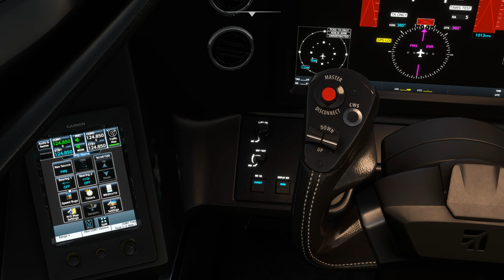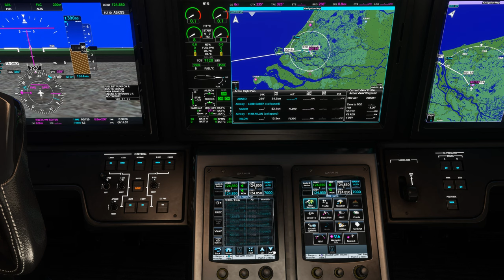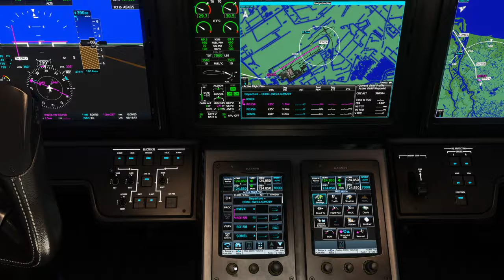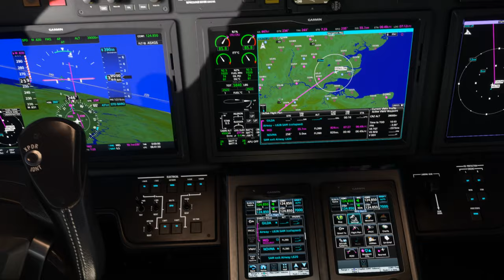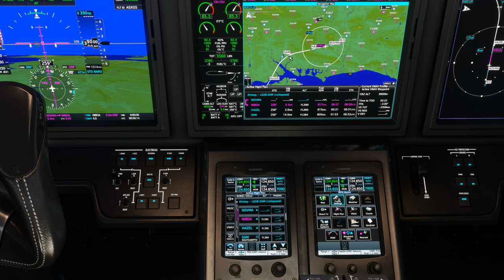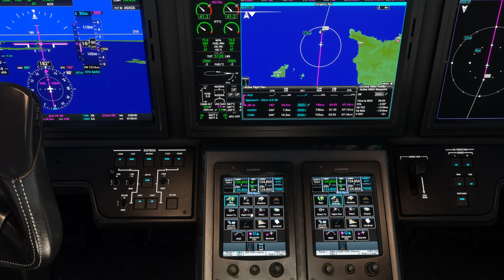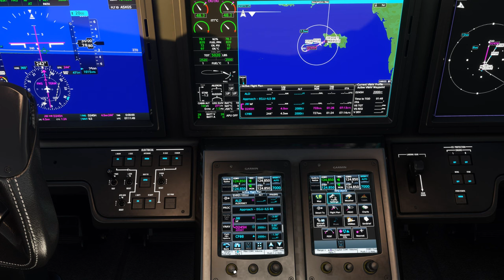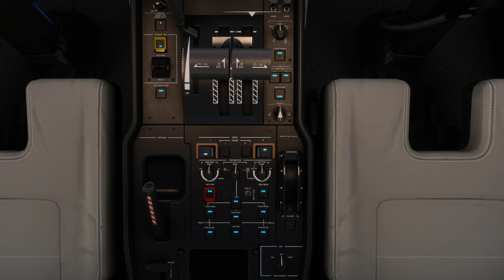Vol IFR avec météo réelle et trafic entre Rotterdam La Haye et Jersey EHRD EGJJ Cessna Citation 2K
Vol IFR avec météo réelle et trafic entre Rotterdam La Haye et Jersey EHRD EGJJ

00:00 Préparation de l'avion
08:00 Push Back et Taxi
13:00 Décollage et Montée au FL 390
25:00 Palier au FL 390
47:00 Descente jusque 3000 Ft
1:06:00 Approche et Atterrissage